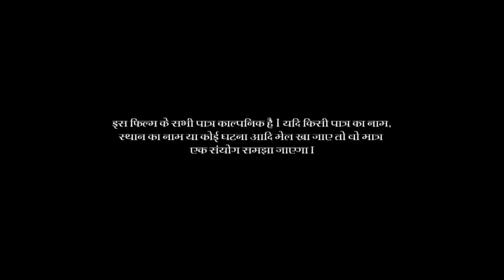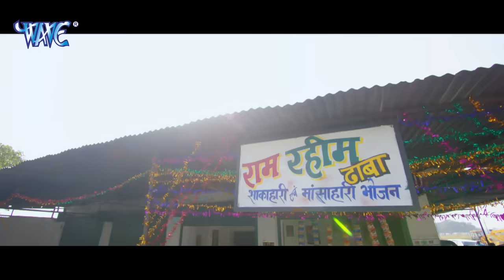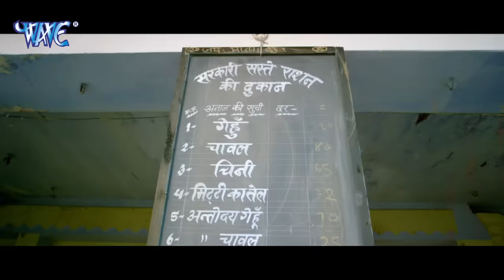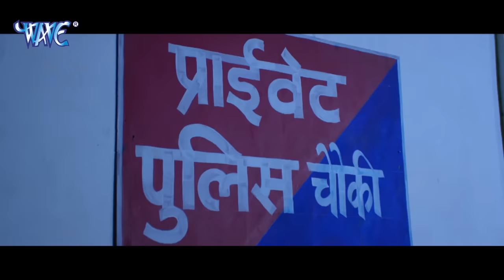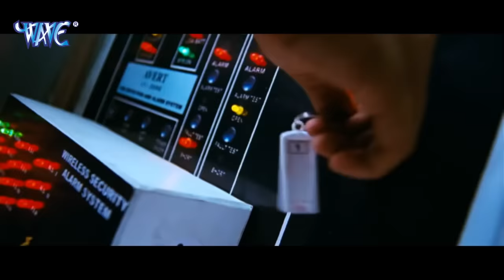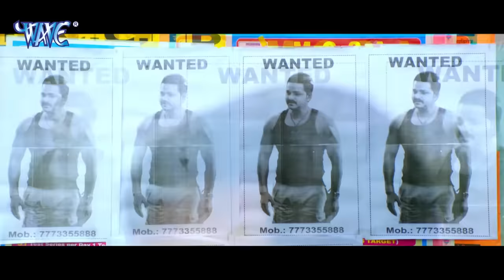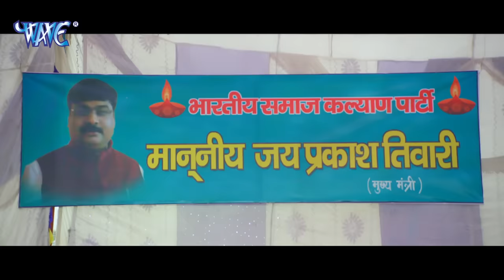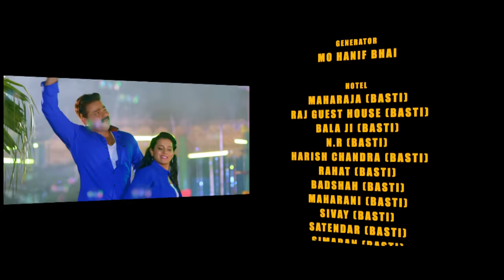WANTED - वांटेड | Pawan Singh | Bhojpuri Full Movie | Mani Bhatacharya, Amrita Acharya - Full FIlm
Film :- Wanted
Star Cast :- Pawan Singh, Mani Bhattacharya, Amrita Acharya, Bipin Sing, Eyaz Khan, Jay Singh & Others
Singer :- Pawan Singh & Indu Sonali
Writer :- Viru Thakur
Lyrics :-  Manoj Matalbi, Vinay Nirmal, Arvind Tiwari & Sumit Chandravanshi.
Producer :- Yashwant Kumar, Virendra Kumar Yadav.
Editor :- Dipak Jaul
DOP :- Venkat Mahesh
Dance Director :- Ramdevan
Action :- Baji Rao
Desiner :- Narsu
Excutive Producer :- Nand Lal Yadav
Associate Director :- Mukesh Tiwari
Production Manager :- Arshad Shaikh (Pappu)
Baner :- Shri J. Soharta Production Presents.